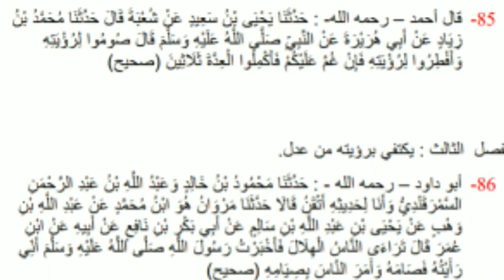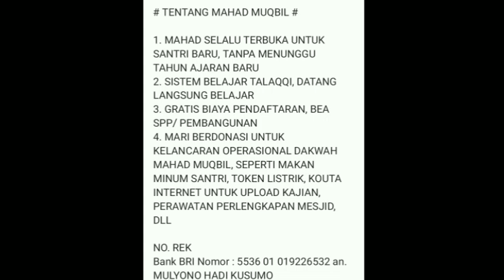Kumpulan Hadits Shohih Fiqh Puasa Romadhon Sesi 72 (Faidah-Faidah Pasal Ke 2)